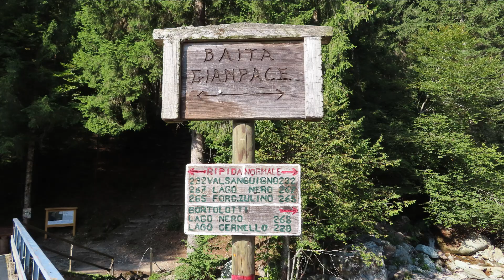L'affascinante Val Sanguigno, dove la natura selvaggia si coniuga con la dolcezza dei verdi pascoli.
È la valle dell’acqua, tantissima, che scorre rapida nel torrente, riempie le pozze e precipita tumultuosa nelle cascate, riposa in solitari laghi cristallini e intride le torbiere, habitat sempre molto circoscritti sulle nostre montagne, ma qui così estesamente presenti da costituire il tratto distintivo di questa valle, che deve il suo nome proprio all’intensa colorazione rossastra che assume nel tardo autunno.

Cascate: 04:20 - 06:45 - 22:20
Baita Gianpace: 09:20 - 17:47
Rocce colorate: 13:25 - 16:45
Baita Vecchia: 15:30
Pozza verde: 18:25

13 settembre 2021